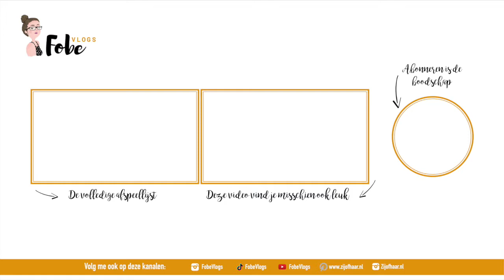Masked time gaat helemaal verkeerd 🍂 Heerlijke herfstvlogs #13 | FobeVlogs #125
║BESCHRIJVING║
In deze heerlijke herfstvlog merk ik dat foaming maskers niet mijn ding zijn, word ik kletsnat geregend en maak ik soep.